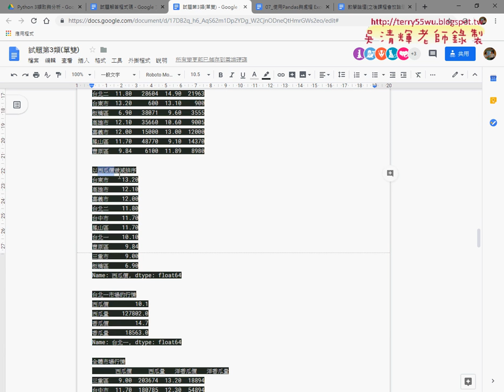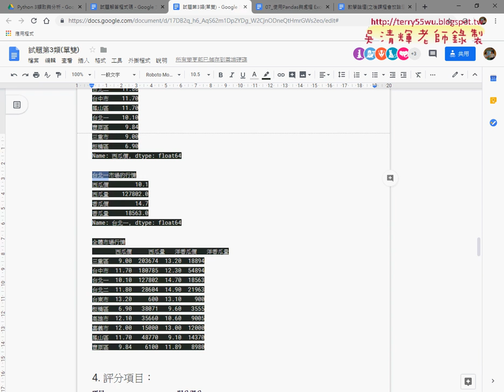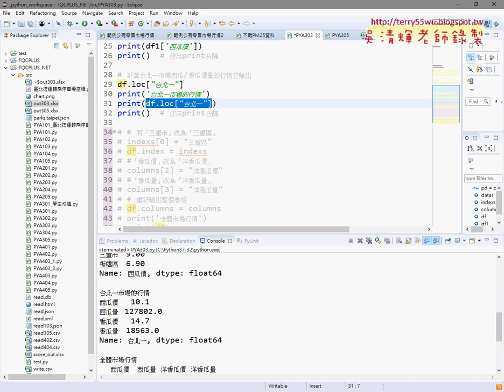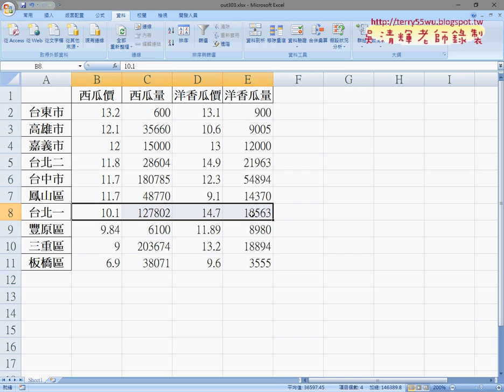04 303題取得台北一所有資料4